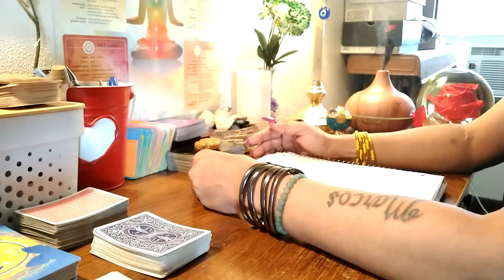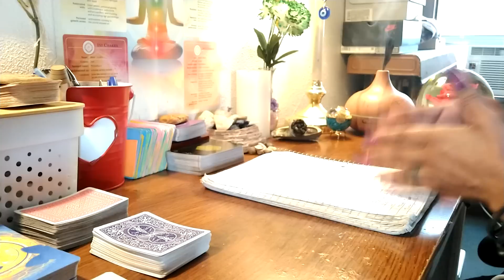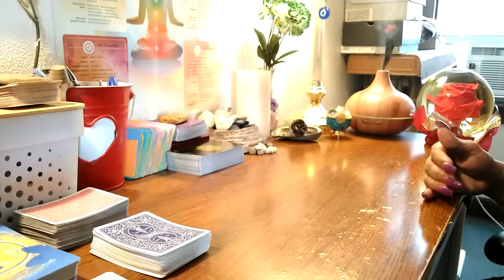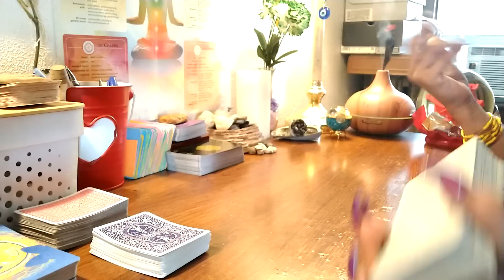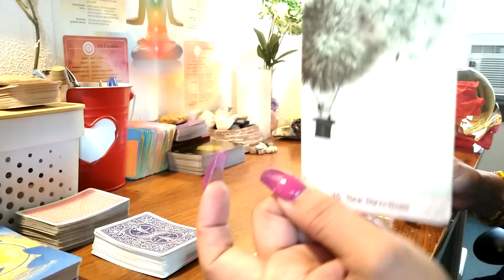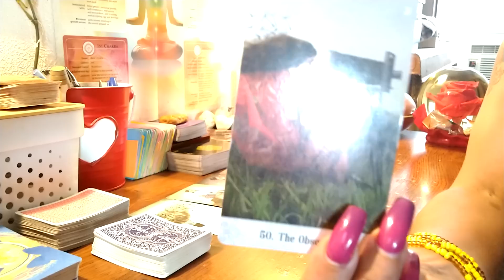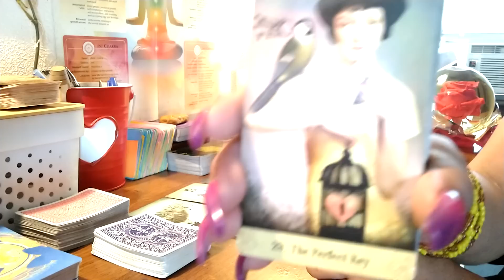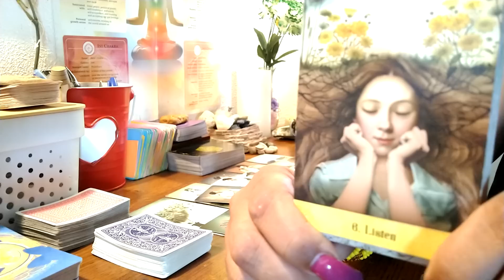Aries 😱♈ Born into a family of dark magicians. You are the light. golden child ⭐ starseed